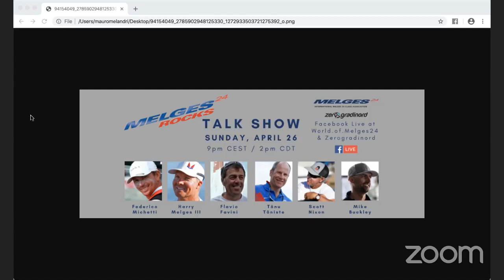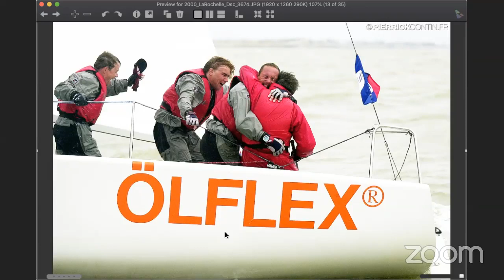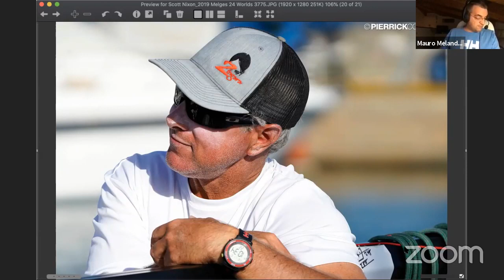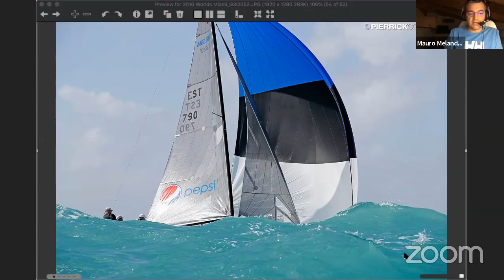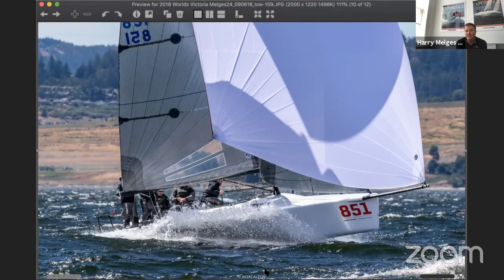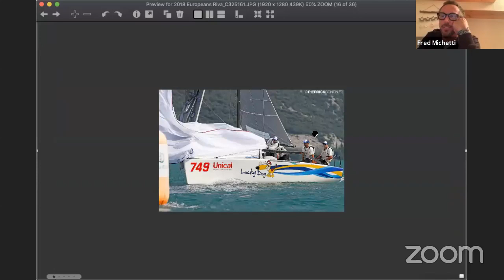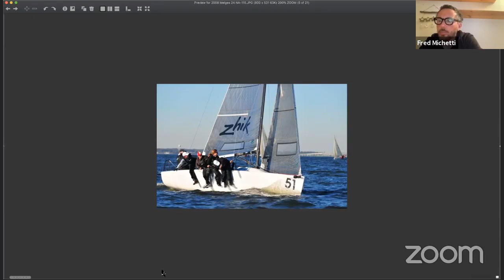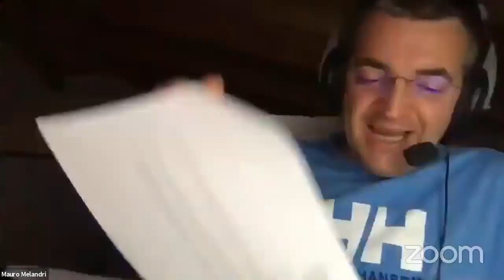Melges 24 Rocks Talk Show with Michetti, Melges III, Favini, Tõniste, Nixon and Buckley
On Sunday, April 26 IM24CA together with Zerogradinord hosted Facebook Live talk show MELGES 24 ROCKS to tell the stories of Melges 24, which is still the Gold Standard after more than 25 years!

Talk show was featuring Federico Michetti, Harry Melges III, Flavio Favini, Tiziano Nava, Tõnu Tõniste, Scott Nixon and Mike Buckley, welcomed by the IM24CA Chair Laura Grondin and interviewed by Mauro Melandri, IM24CA Event Press Officer. Big thanks also to the class long-time photographer Pierrick Contin and class administrator Piret Salmistu.

Enjoy the stories, memories and photos of this great one design performance boat!

Melges 24 - The One And Only - Majoring In Fun